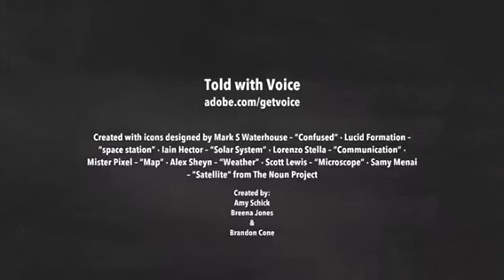Satelittes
First Adobe Voice app experience.